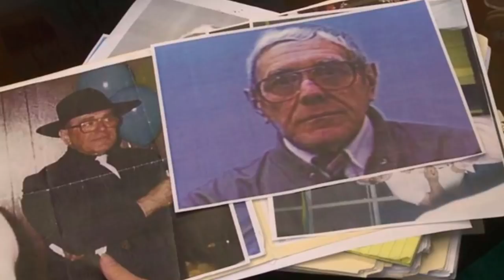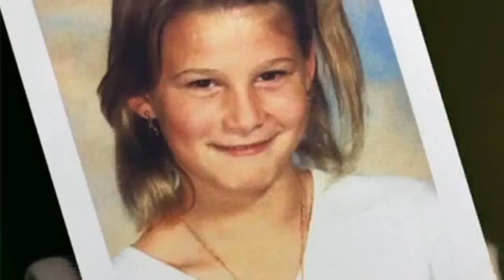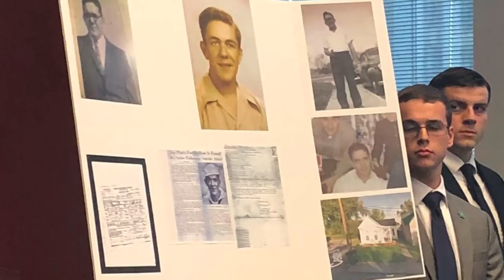Amerika'da 1945'te Ölen Adam 56 Sene Sonra Bir Anda Ortaya Çıktı -Joseph Chandler'ın İlginç Hikayesi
Aralık 1945’teyiz.Chandler Ailesi o sene noel için Teksas Eyaleti’ne gitmeyi planlıyordu.Yaşayacakları felaket hakkında ise hiçbir fikirleri yoktu o yüzden noel akşamını sabırsızlıkla bekliyorlardı.Noel günü gelip çattığında arabalarını hediyelerle doldurdular ve yola çıkmaya hazırlandılar. Joseph Newton Chandler, eşi Elana Chandler ve babasıyla aynı isme sahip Joseph Newton Chandler arabadaki yerlerini aldı ve seyahat başladı.Seyahat güzel geçiyordu, saatler sonra Teksas’ta olacak ve sevdikleriyle güzel bir noel geçireceklerdi.Araçta şarkılar söyleyip eğleniyorlardı.

Seyahatin henüz yarım saati bile olmamıştı,Joseph Chandler bir kamyonun kendilerine doğru geldiğini gördü, kamyon ters şeride girmişti şoförü muhtemelen sarhoştu ya da uykusuna yenik düşmüştü.Joseph o panik anında aracı sola doğru kırdı ama sol taraftan da bir araç geliyordu.Chandler Ailesi karşıdan gelen araçla kafa kafaya çarpıştı.Aile fertleri olay yerinde hayatını kaybetti.Henüz 8 yaşında olan küçük John araçtan fırlamıştı.Ekipler olay yerine geldiğinde korkunç bir manzarayla karşıya karşıya kaldılar.Chandler Ailesi’nin ölüm tarihi  kayıtlara 21 Aralık 1945 olarak girdi.Ama 8 yaşındaki John Chandler 56 sene sonra bir kez daha ölecek ve bu olayı gizemli hale getirecekti.